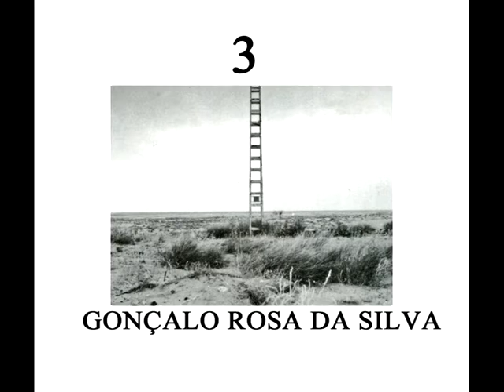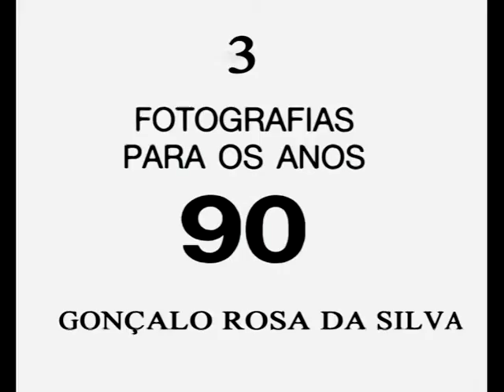Fotos p/ os anos 90 - Gonçalo Rosa da Silva - Revista / Programa CDL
Fotos p/ os anos 90 - Gonçalo Rosa da Silva - Revista / Programa CDL - 3/90
Neste clip video :When I'm Sixty Four- the Beatles /  Ron Eschete